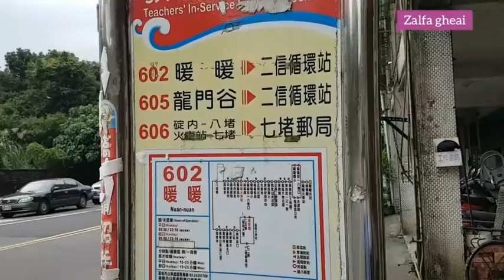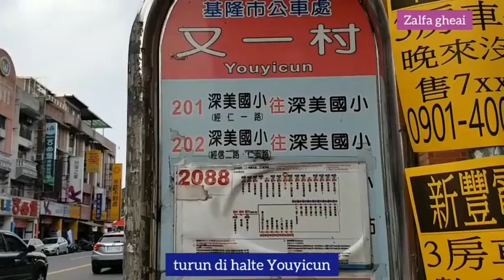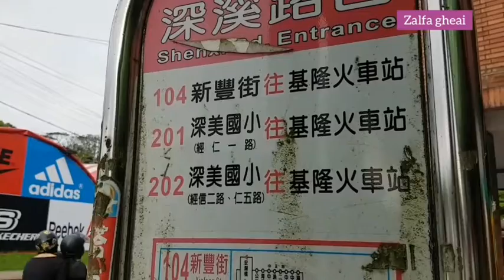Kunjungi Bazar di Xinyi Keelung 30Maret ~ 28April 2019